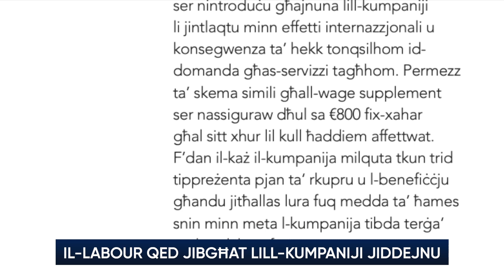Robert Abela jibża’ jgħid lis-sidien tan-negozji li se jibgħathom jiddejnu